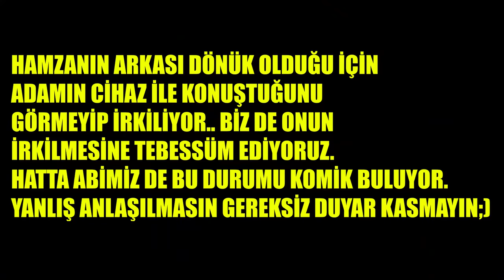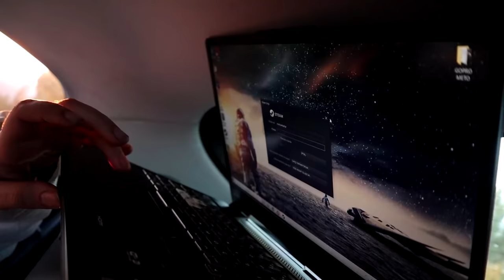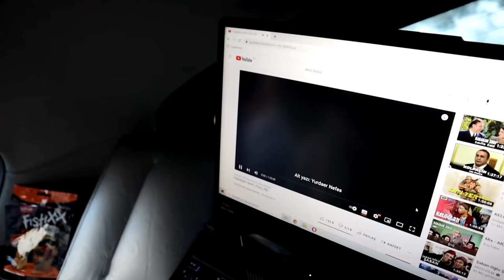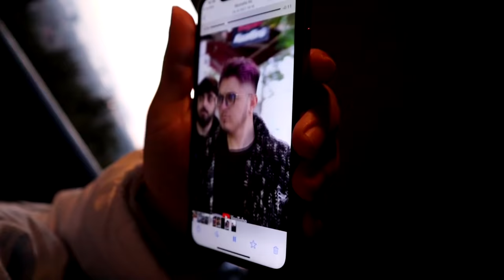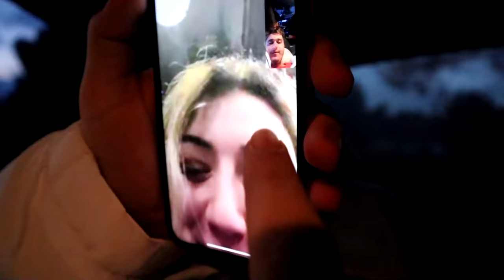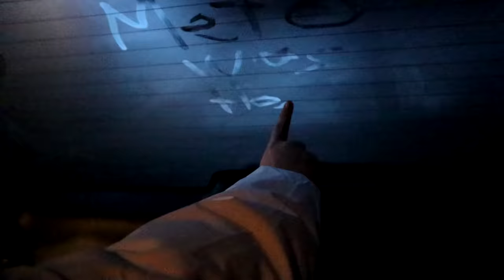ARABAMI 2+1 EVE ÇEVİRDİM !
Herkese yepyeni videodan selam! Bugün, son zamanlarda çok artan saçma kira fiyatlarına dayanamayıp arabamı 2+1 eve çevirdim ve içerisinde yaşadım. Umarım videoyu beğenirsiniz, iyi seyirler;)